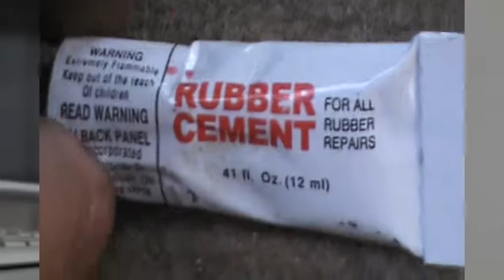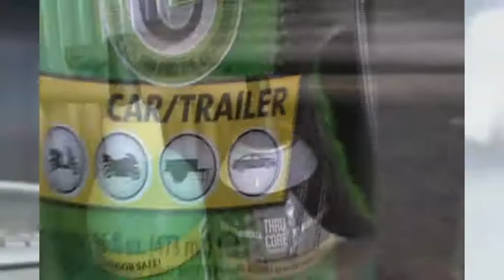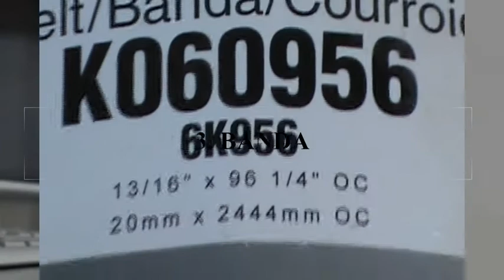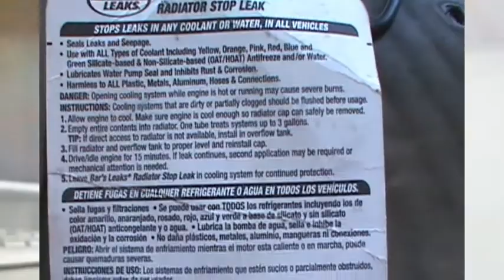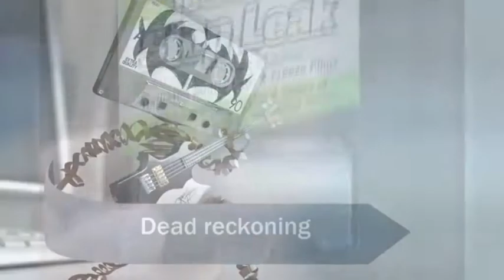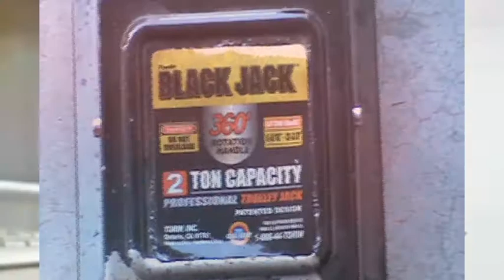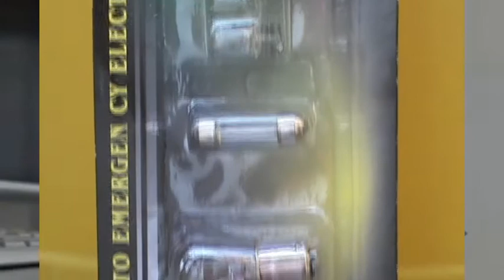Que llevar al ir de viaje si sales en tu auto se exculuyo que Revisar del auto y cosas personales.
estas son cosas o herramientas que te pueden ahorrar tiempo, dinero y el quedarte por el camino. en este video exculimos que Revisar del auto y que debes llevar tu al ir de viaje es decir tus cosas personales para el camino pero subiremos otros videos aparte que hablaran de esos temas.